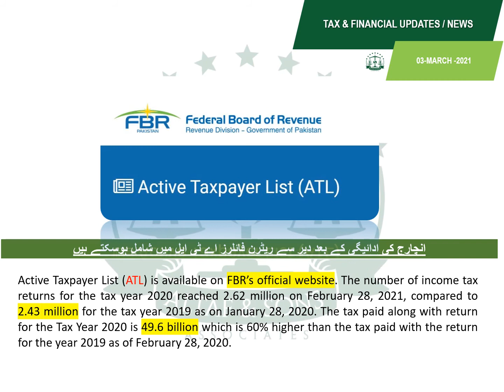Late Return Filers Can Join ATL After Payment of Surcharge - Usama Hussain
The Federal Board of Revenue (FBR) uploaded the List of Active Taxpayers (ATL) for the tax year 2020 on March 1, 2021.